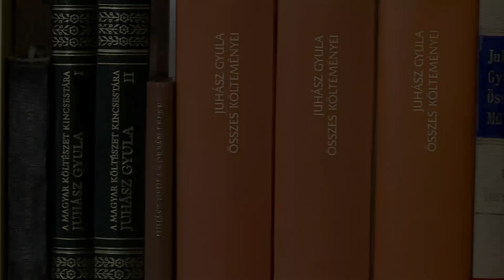Kutatói portrék - Egervári Dóra: Internet kontra könyvtár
A PTE Universitas Televízió által készített portrésorozat következő részében Egervári Dóra, a PTE - FEEK kutatója mutatja be kutatásának eredményeit.